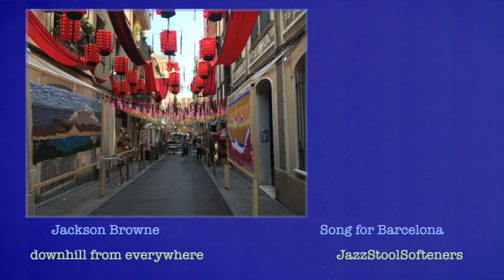Jackson Browne unofficial single Song Of Barcelona JazzStoolSofteners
What a cool guy Jackson Browne is. (listen to his recent interviews on podcasts WTF and Here's The Thing with Alec Baldwin) A truly cool guy. With this in mind JazzStoolSofteners disliked his 8 minute plus closer to his recent album, Downhill From Everywhere. Barcelona is something JazzStoolSofteners knows about since we live here. And music is something we care about. So something had to be done. Snip Snip as the plastic surgeon says in the movie Brazil. Yes, much of the bulk of this song had to go. Definitely the needless Grateful Dead like guitar jam, especially considering the Browne doesn't play lead guitar. Enjoy this nicely edited version, radio friendly.
Barcelona films and picture are from Attilio Panissidi III collection.
Check out other unique JazzStoolSoftener Offerings